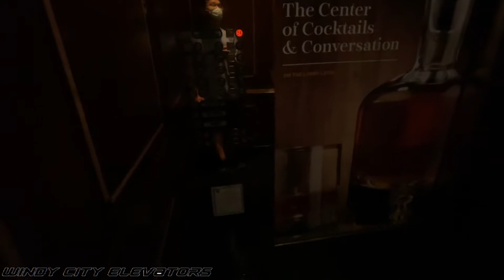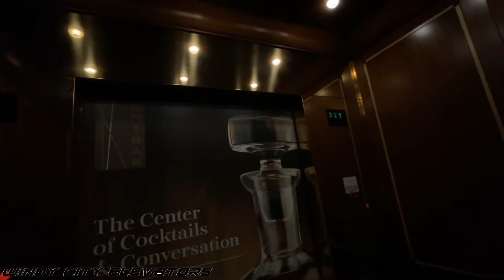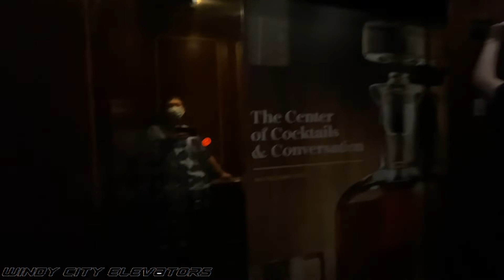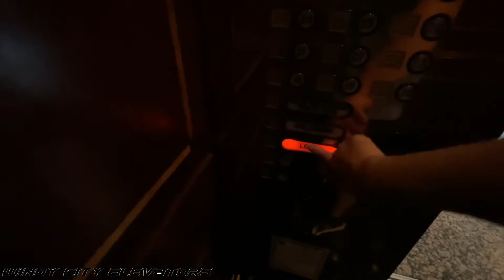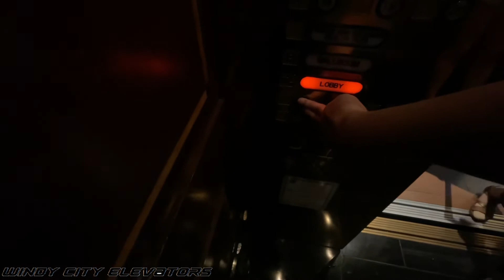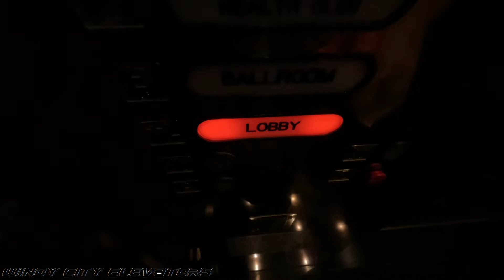A Re-visit to the Awesome Montgomery Traction Elevators - Sheraton Grand in Chicago, IL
It's been a while since I last checked on these elevators. This time, accompanied by Skivator, let's check up on how these guys are running. Sadly, these are keycarded now. :(